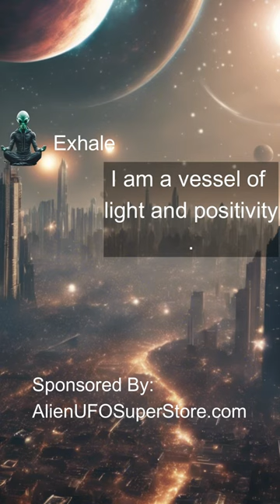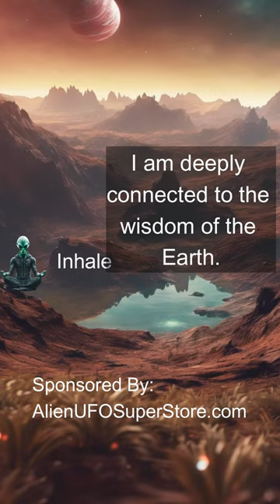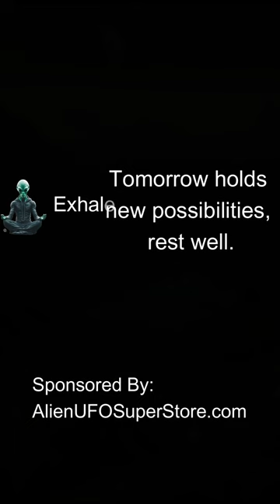Alien Led Meditation